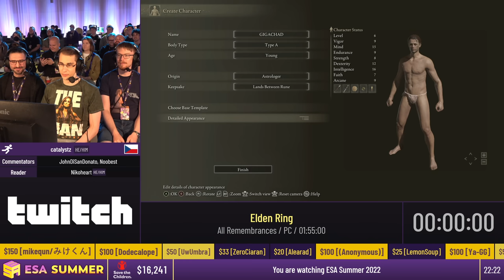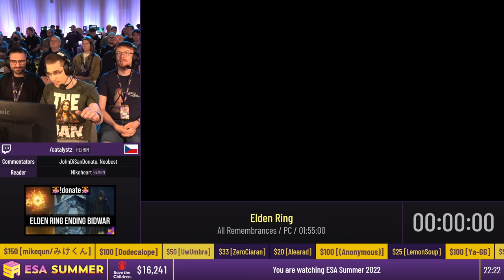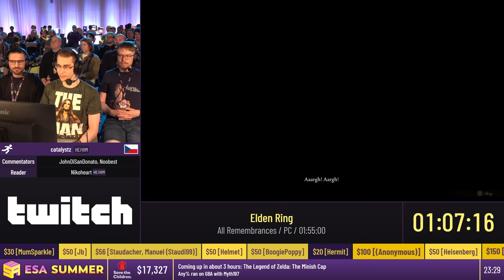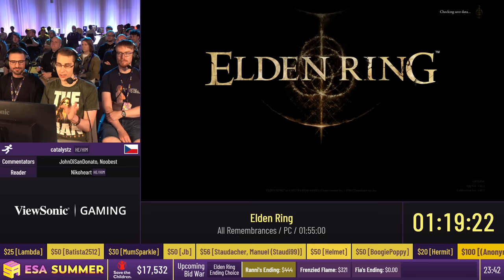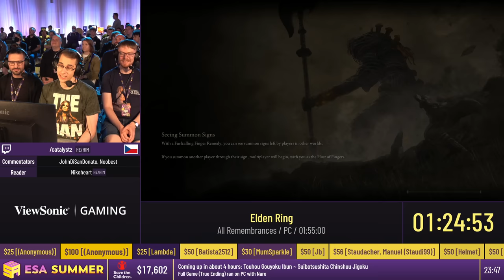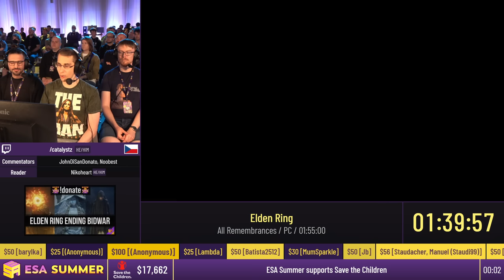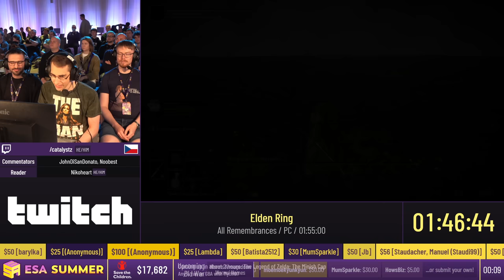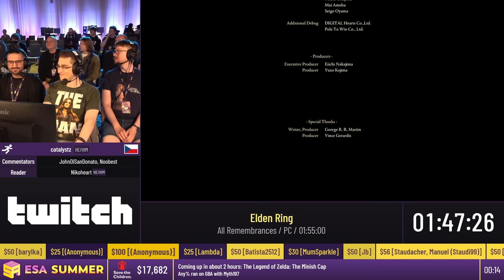Elden Ring [All Remembrances] by catalystz